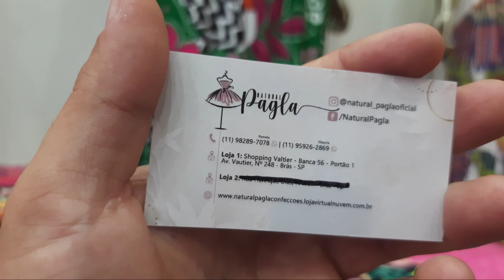MODA FARM É MUITA LINDEZA NO BRÀS, FEIRINHA DA MADRUGADA, FEIRA DA MADRUGADA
WhatsApp do fornecedor 👇🏻👇🏻